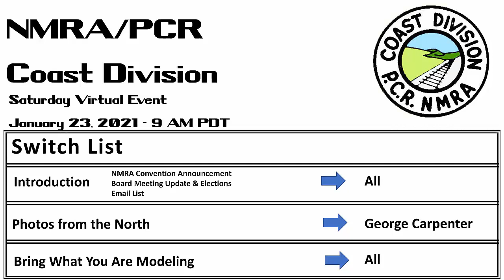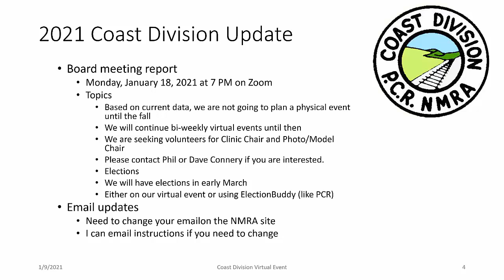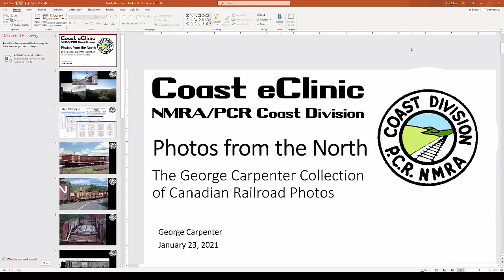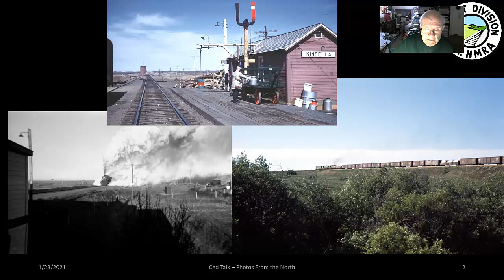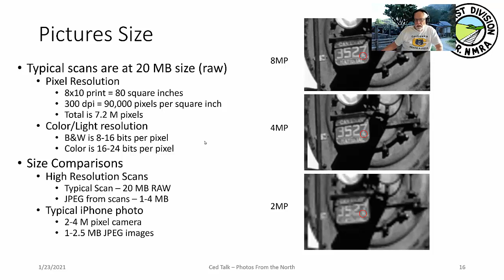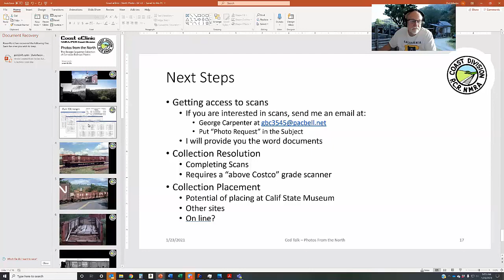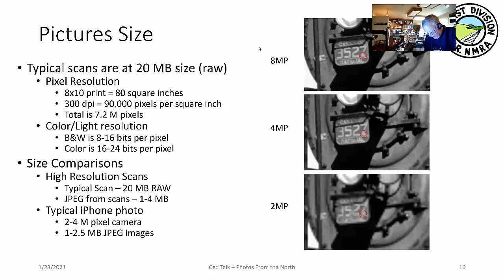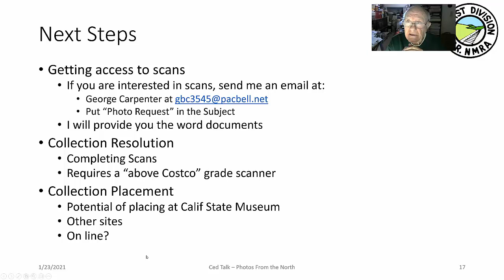1 23 21 NMRA Coast Division Virt Event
Recorded 1/23/21. This event features George Carpenter.

George does an eClinic about his extensive collection of Canadian railroad photos, collected through many years and now being scanned. He discusses the thousands of pictures and how he is trying to make them available. He discusses the challenges in archiving a collection and the scanning process he is using to preserve the images. During the clinic, George focused on Hart cars, their history and usage. As a youth, he grew up next to a gravel spur where Hart cars where the backbone of the fleet. He presents a number of photos of Hart cars in service to cover this topic.